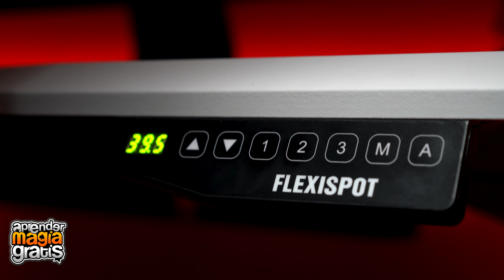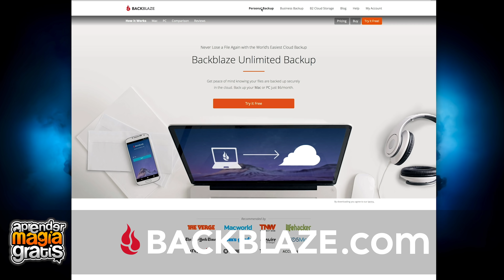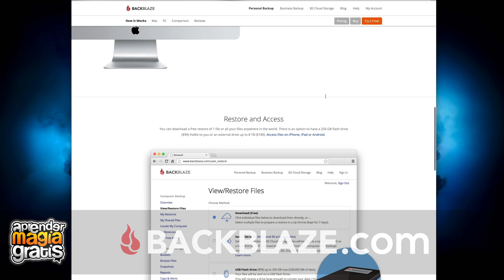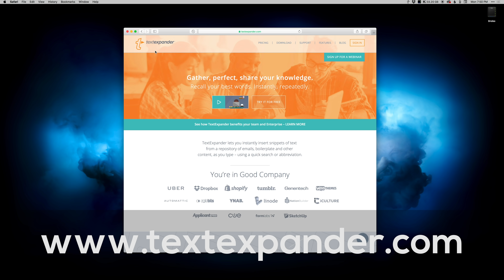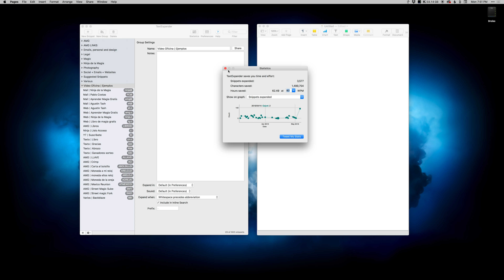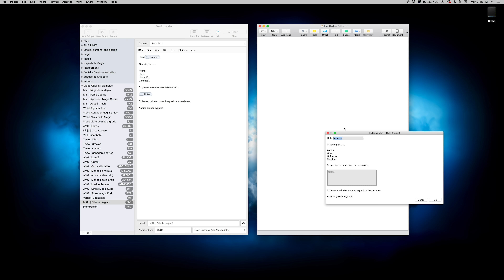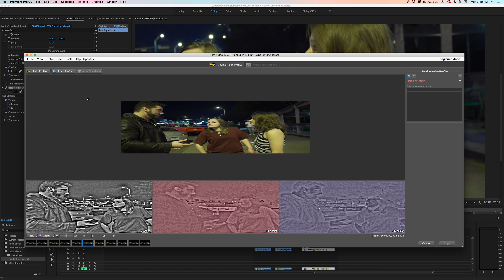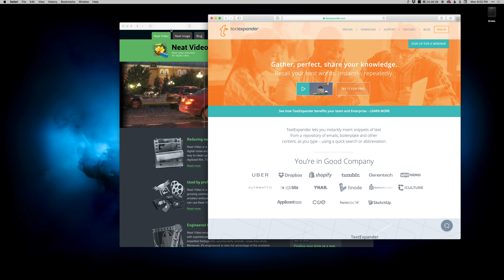Tour de mi oficina, escritorio y herramientas de productividad en mi espacio de trabajo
Hoy voy a compartir contigo un tour de la oficina de mis sueños, mi escritorio y las herramientas de productividad en mi espacio de trabajo que me dan más energía y sobre todo salud mental al trabajar, como resultado ser mas productivo  y trabajar mas rápido.

Este es un video mas personal y vas a tener acceso al lugar en donde paso la gran parte de mi día a día, el video esta dividido en 2 partes, una parte en donde comparto contigo los aspectos físicos que me permiten trabajar mas cómodo, junto con herramientas para crear mis videos y al final voy a compartir contigo 2 programas que son magia pura si necesitas ese tipo de herramientas.

Si quieres aprender mas sobre las diferentes herramientas que hay en el video, estas son empresas y productos que vengo usando desde hace años, que los recomiendo al 100% y que han auspiciado este video:

4:02 Escritorio eléctrico FLEXISPOT

10:25 Drobo

10:25 Seagate: Hardrives

18:15 Micrófonos Rode

Programas:
14:55 Backblaze
33:00 TextExpander
40:30 Neatvideo

Espero que te guste el vídeo y por favor no te olvides de darle like al vídeo, suscribirte o dejar algún comentario, son 5 segundos y realmente hacen una gran diferencia!

Te mandamos un gran abrazo.
Agustin Tash y Pablo Costas